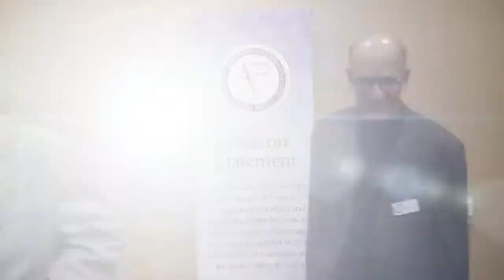Cheers! It’s Actor John Ratzenberger Biz Outlook Keynote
Chris Spicher of Antelope Valley Florist​ Greets Actor John Ratzenberger Biz Outlook Keynoter who rose to fame as postal carrier Cliff Clavin on the long-running television comedy series “Cheers,” will be one of two keynote speakers to address the 43rd annual Antelope Valley Business Outlook Conference, Friday, Feb. 27, 2015 at the Antelope Valley Fairgrounds in Lancaster, CA.
But Ratzenberger’s selection by the Antelope Valley Board of Trade to address the daylong regional economic development event has more to do with Ratzenberger’s active role in promoting American industry and jobs than with TV one-liners.
2015 Business Outlook Conference
Registration/Breakfast – 7:00AM
Program Begins -  8:00AM
Post Conference Reception – 3:30PM – 4:30PM.."This is a Valley of people who make things"